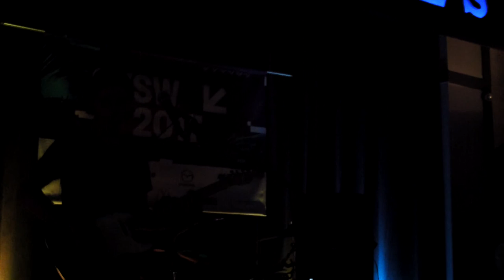Minihorse - "Howler" @ Maggie Mae's, SXSW 2017, Best of SXSW Live, HQ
Michigan band Minihorse performs Howler at  Maggie Mae's, Austin Texas, 03/16/2017, Live HQ
Check out Big Lack, Drink You Dry, Blueblack, Thriller
2019 Tour / Festivals - SXSW, UFO Factory,